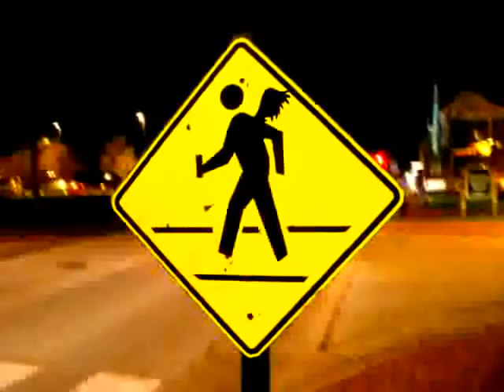HRC 3: Grand Illumination 2009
THE HAMPTON ROADS CHRONICLES: Archive Episode 3
"Grand Illumination 2009"

Here's our first trip to Colonial Williamsburg's annual "Grand Illumination," a festival of lights to commemorate the Christmas season in 2009.

The Grand Illumination consists of all of the colonial homes and townsfolk (actors) going all out for the holiday season the way it was done hundreds of years ago. Street bonfires, manic street preachers, candlelit windows, and wreaths made of fruit and ivy, caroling, drums and fifes, and traditional holiday garb. The highlight is the 30-minute fireworks display.